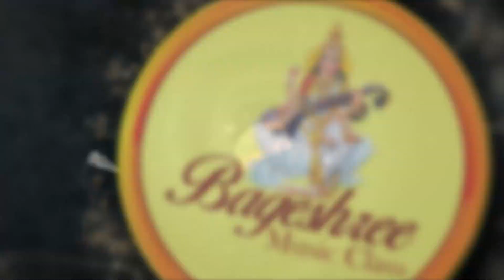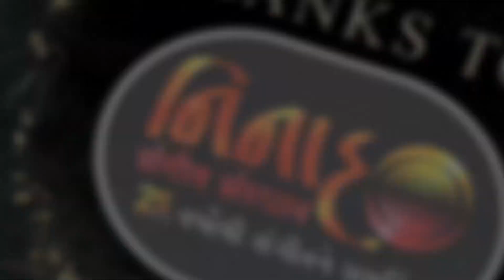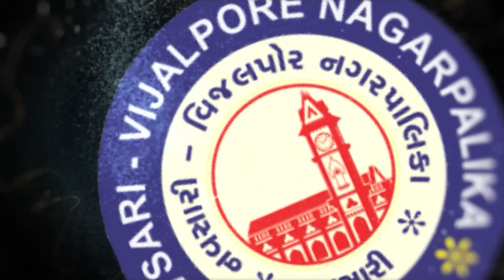Zatpat News :- South Gujarat Idol :- Round 3 :- Parina Patel Age 22